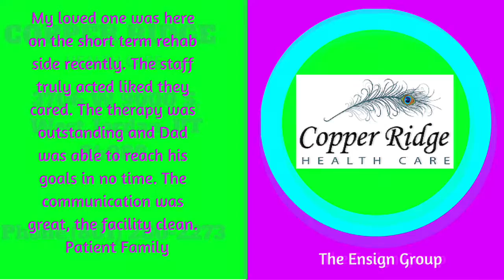Copper Ridge Health Care-West Jordan-Reviews-(801) 280-2273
It’s time for you to get the care you need, and when you’re in our hands, you can rest assured that you’re getting the best there is. We strive every day to be the skilled nursing facility of choice in our community, so we make sure that each day you spend with us is filled with the caliber of service that will make your stay comfortable, safe and therapeutic. The entire staff will know you by name, and each day when we greet you, we’ll ask you how you are, and whether there is anything we can do for you. We never forget that you’re our valued guest, and the reason we’re here! And remember, if you have a special request, please don’t hesitate to ask. That’s why we’re here – for you!
We work with each patient, their family and their healthcare provider to determine the best care and treatment plan. When the goal is to return home, we explore every detail about our patient’s prior living arrangements. Family members are encouraged to participate in the care so that they can help their loved one prepare for discharge. We frequently perform a “home assessment,” which we can use to develop a custom-designed rehab program that prepares our patients for any particular challenges they might experience once they get home.
When the plan is to stay in our facility once the therapy program is complete, we make sure that we work side-by-side with our nursing staff so that our patients can continue to function at their highest possible level to preserve their independence and participation. We continue to do ongoing screenings after completion of their program to make sure that our patients are maintaining their abilities at the best possible level.
The therapy staff is part of the “bricks and mortar” of Copper Ridge Health Care, and our therapists take pride in the performance of the therapy department as well as the entire facility.  We understand each patient has unique and special needs, so our in-house therapy program is completely customizable to meet them. This is a collaborative effort among our team members, who work with your physician to create a unique vision and treatment plan for you. We can even provide specialized equipment to aid in your treatment.
We have a full-time in-house therapy team – not outside contractors or agencies – so our patients get to know their therapists, and vice-versa. Having the same therapy team working with you every day is a big plus, and we always seek to achieve just the right “match” between patient and therapist, for optimal results and comfort
Our therapy team is passionate about bringing the latest techniques and programs to our patients. Through continuing education, our physical and occupational therapists apply the latest research to improve balance and reduce fall-risk. They also utilize therapeutic modalities combined with a comprehensive therapy program for strengthening, balance training, pain reduction, wound-healing, urinary incontinence, and increasing range of motion.
In addition, we have therapists certified in specialty areas of practice such as:
• Wound Care
• Neurological Conditions
• Electrical Stimulation For Swallowing Dysfunction
• Lymphedema
• Pulmonary Programs
• Speech-language Therapy
If you were ever concerned about what you were going to do all day during your stay with us, you’re in for a surprise. You’ll see that there’s never a dull moment around here, and you can be as active and entertained as you choose!
If you want to learn something new, we’re happy to teach you, and chances are, we’ll learn something from you, too. So if you have any special skills you’d like to share with us, we would love to incorporate them into our schedule – just let us know.
Our Activities Program is full of fun, informative, and entertaining events for everyone. Each day there are plenty of activities to not only keep you busy, but a place where you can go to socialize with others during your stay. Join us for ice cream socials, arts and crafts classes, music appreciation, current events, and even for one of our cooking classes.  We also feature many local artists and musicians showing off their talents. Once you arrive, the Activities Department will discuss your interests and hobbies and assess your activity level with you and your family.  A custom and personalized program will then be developed to meet your individual needs.